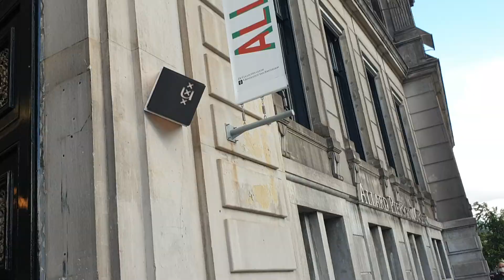Amsterdam Center round trip in cruise ایمسٹرڈم سٹی کی سیر پانی کروز سے